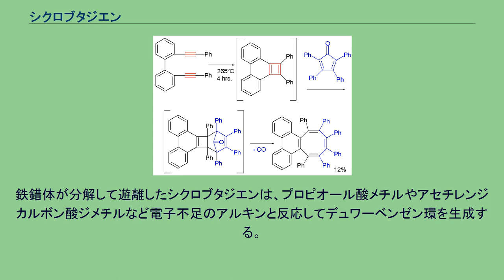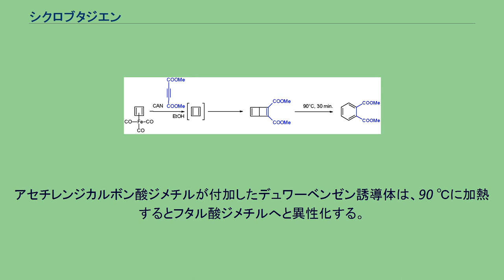シクロブタジエン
1,3-シクロブタジエン (1,3-cyclobutadiene) は分子式が C4H4 と表される、4員環に2個の二重結合を持った有機化合物である。
最も小さいアヌレン（ アヌレン）である。
赤外分光法により基底状態では長方形の構造であることが確認されている。
シクロブタジエンは理論計算や置換シクロブタジエンの分光分析と結晶学的研究に基づいて、長方形/非平面の基底状態と正方形の励起三重項状態の対の間の平衡状態にあると考えられている。
シクロブタジエンは交互に並んだ単結合と二重結合を持っているが、ヒュッケル則を満たしておらず平面構造は三重項の不安定な反芳香族分子であると予測されている。
一部のシクロブタジエン-金属化合物は安定である。
これは金属原子が系にもう2電子を与えることが原因であると考えられる（シクロブタジエンジアニオン種のπ電子数は6個となりヒュッケル則を満たすため芳香族性を示し安定となる）。
一重項状態への平面、長方形歪みはヤーン・テラー効果が原因である。
テトラ-tert-ブチル置換シクロブタジエンはX線結晶構造を決定するのに十分安定であり、この分析によって歪んだ非平面幾何構造と分子中のC–C二重結合が通常よりも長い（観測値1.464 Å、期待値1.34 Å）ことが明らかにされた。
シクロブタジエンのπ電子エネルギーは、対応する鎖状分子の1,3-ブタジエンよりも高い。
したがって、シクロブタジエンは「芳香族」ではなく反芳香族であると言われる。
シクロブタジエンの電子状態は様々な計算手法によって調べられてきた。
一重項状態は長方形構造を持つ。
第一励起状態は平面幾何構造を持つ三重項である。
長方形構造は2つの異なる1,2-ジューテリオ-1,3-シクロブタジエン立体異性体の存在と一致する。
これは、π電子が局在化しており、ゆえに芳香族とは見なされないことを示している。
さまざまな合成法が試みられた後、1965年にテキサス大学のローランド・ペティットが最初に合成に成功したが単離には至らなかった。
この時は C4H4Fe(CO)3 と硝酸セリウムアンモニウムなどを用いた、シクロブタジエン金属錯体の分解反応により得られた。
そこで用いられるシクロブタジエン鉄トリカルボニル錯体は、Fe4(CO)9と 3,4-ジクロロシクロブテンを用いた脱ハロゲン化水素反応により得られる。
誘導体としては、シアノ基とジメチルアミノ基を2つずつ向かい合わせに持つものが合成されており、置換基の電子効果によって安定に存在する。
またtert-ブチル基を3つまたは4つ持ったシクロブタジエン誘導体も合成されており、これは二量化などの分子間反応が立体障害によって速度論的に防がれている。
ほか、ドナルド・クラムらがヘミカルセランド（内部に小分子を包み込み、外界から遮断できるかご状分子）内で、光反応によって2-ピロンからシクロブタジエンを発生させ、NMRなどによってその存在を観測している。
この包摂化合物は常温でも安定である。
不活性ガスをマトリクスとして低温で発生させ、分光学的に観測した研究も報告されている。
ディールス・アルダー反応により、35 Kで二量化することが知られている。
鉄錯体が分解して遊離したシクロブタジエンは、プロピオール酸メチルやアセチレンジカルボン酸ジメチルなど電子不足のアルキンと反応してデュワーベンゼン環を生成する。
アセチレンジカルボン酸ジメチルが付加したデュワーベンゼン誘導体は、90 ℃に加熱するとフタル酸ジメチルへと異性化する。
2,2'-ビス(フェニルエチニル)ビフェニルの熱反応により、2個のアルキン部位が[2+2]の形式で環化してシクロブタジエン環に変わる。
この環は 2,3,4,5-テトラフェニルシクロペンタ-2,4-ジエノンにより捕捉され、シクロオクタテトラエン誘導体などの生成物を与える。